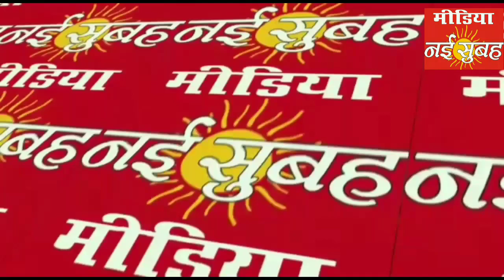भाजपा नेत्री नूपुर शर्मा ने टीवी डिबेट में जो बयान दिया ठाकुर युवराज सिंह आलोक जी की प्रतिक्रिया